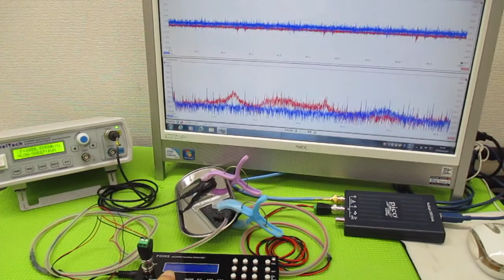メガヘルツの超音波発振制御プローブ